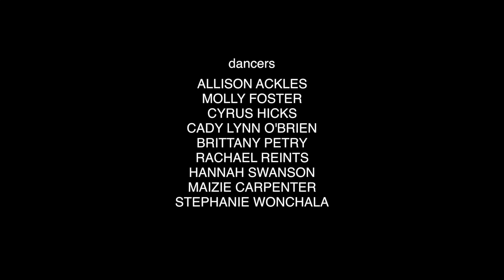Pulse Dance Company in Concert 2018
"We're All Gonna Blow This Joint" - new work by Anchorage choreographer Stephanie Wonchala. Premiered at the Wendy Williamson Auditorium February 26-28, 2018 and closed Pulse's 8th season.